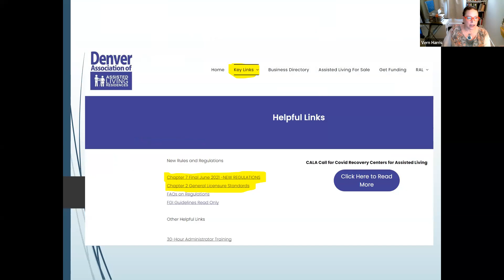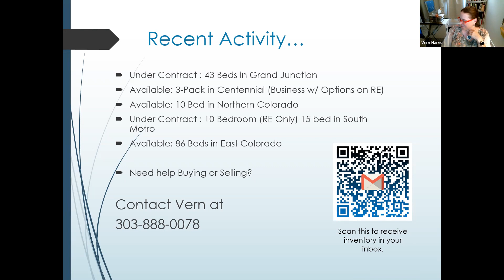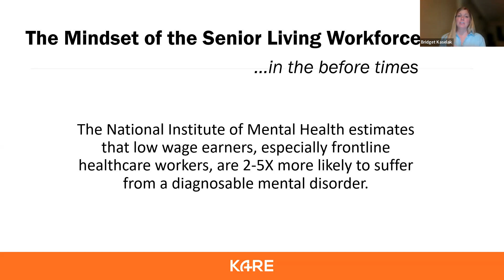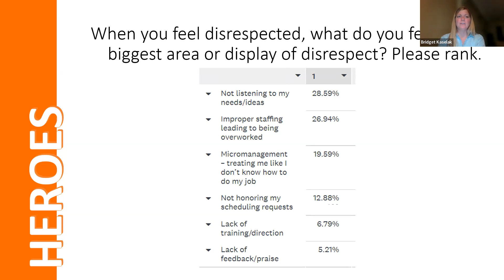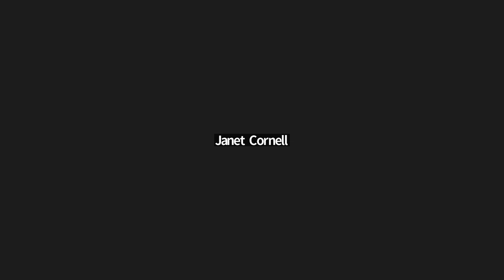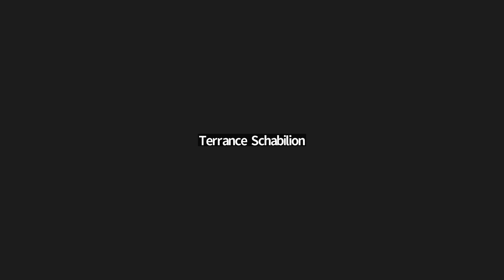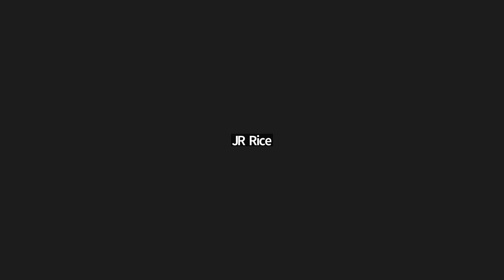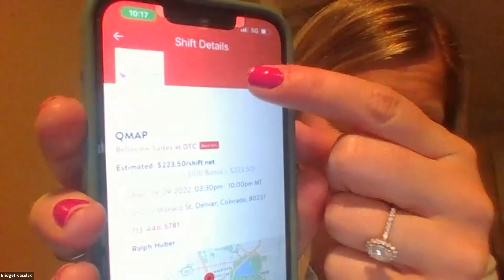The Looming Labor Crisis in Residential Assisted Living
The Looming Labor Crisis
The Senior Care industry has a workforce retention problem for years, and the effects of the COVID-19 pandemic have only made things more challenging for Senior Living Operators. This much is clear and largely agreed upon by most operators, however the underlying reasons for this issue has never been less clear. Throughout this presentation we will explore some of the assumptions we make as employers of front-line care workers and challenge ourselves to become an employer of choice!

Learning Objectives

What Motivates Caregivers in their employment decision
How aligned are actual caregiver motivations and community leader's understanding of caregiver motivations
what motivates vs. demotivates caregivers while at work
KARE:
KARE is the first labor marketplace dedicated solely to the Senior Housing and Post-Acute industry. KARE connects qualified caregivers and nurses with Senior Care Communities and Nursing Homes. The KARE app gives caregivers the flexibility to create a schedule that works for them, and it gives communities the ability to quickly fill open shifts and hire full-time employees at no charge, delivering a revolutionary approach to solving staffing challenges.

Speaker Bio: Bridget Kaselak